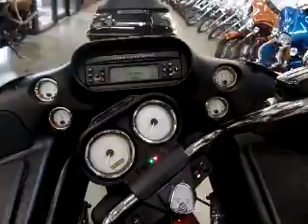2008 ROAD GLIDE